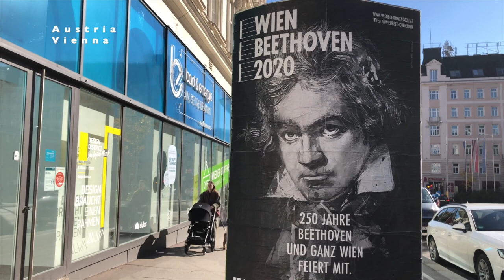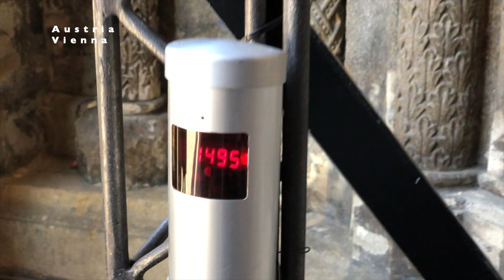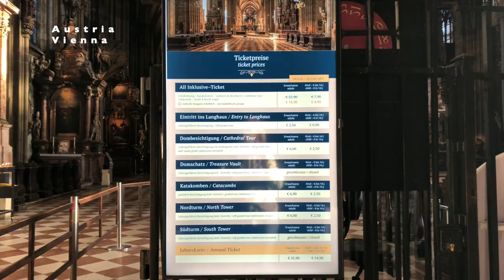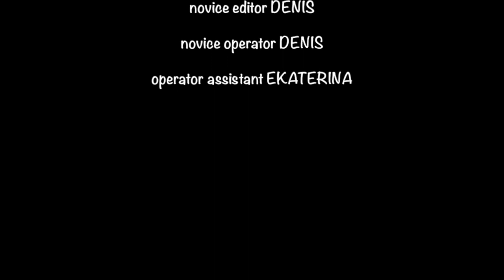🇦🇹 Visit Vienna 2021 Secession Gustav Klimt, Karlskirche, St Stephen's cathedral, Hundertwasserhaus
What is Vienna Austria in one day? What can you see? Walking tour of Vienna.
Vienna in one day, or rather in a few hours. Will we have time to see the sights?

Klimt's "Kiss" as nesting dolls in Moscow? How much is the secession for tourists today.

Let's choose together "our" architectural symbol of the capital of Austria? Is the golden ball good for this role?

The tallest spire in Europe. So in this cathedral, Dürer was recently discovered!

What hotel room will we get in Vienna? How much does the hotel cost if you book at the last minute.

 Hofburg Palace as a mirror of the Habsburg empire. And nearby you can see Roman buildings.

What could an architect do when he always wore different colored socks?

🇦🇹 Visit vienna 2021  Gustav Klimt, Karlskirche, St  Stephen's cathedral, Hundertwasserhaus
👫 share videos with friends:

00:00 - 00:53 summary of the film
00:53 - 02:50 Vienna independent travel
02:50 - 03:17 Vienna Austria Secession building
03:17 - 03:53 Adele Bloch-Bauer painting
03:53 - 04:43 Vienna Secession
04:43 - 05:20 gustav klimt beetkhovinsky frieze
05:20 - 07:10 hundertwasser